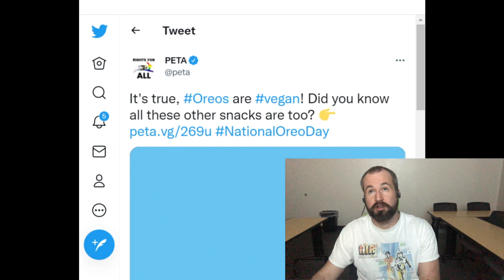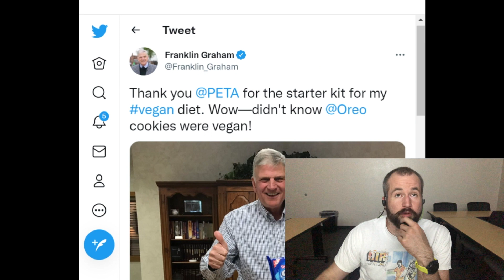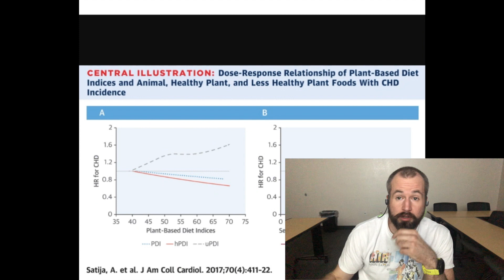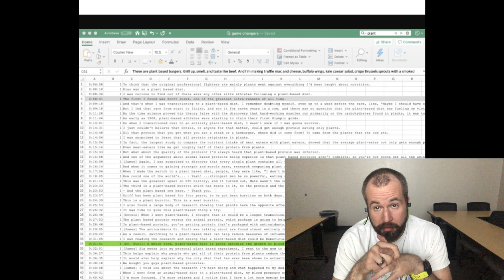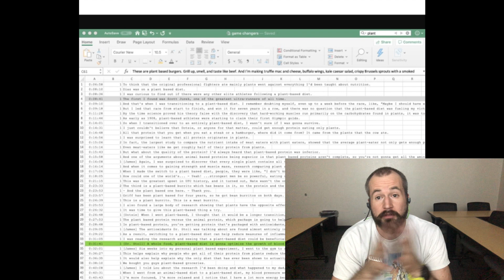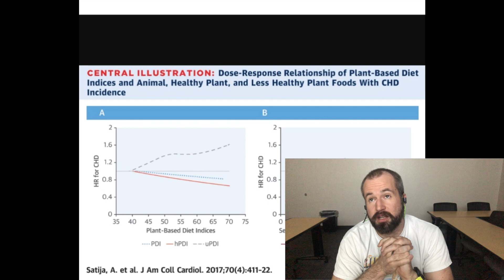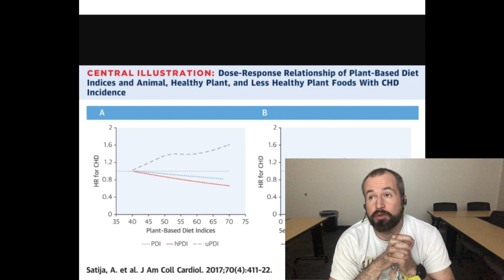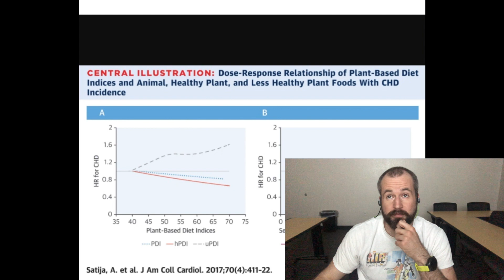The Game Changers: A misleading nutrition documentary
The Game Changers, a best-selling documentary from iTunes and Netflix, promotes ethical veganism under the guise of health. In this review, I break down the narrative approach that the film uses to achieve this deception.

For more, find me at:
PODCAST The Kevin Bass Show